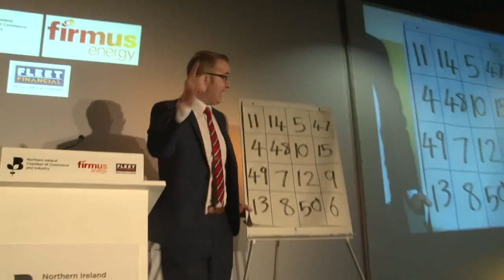Interview with mentalist David Meade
Interview with mentalist David Meade at the Northern Ireland Chamber of Commerce Spring Networking Conference at the Europa Hotel, Belfast, on May 28, 2015.